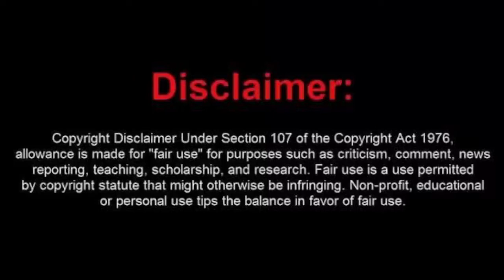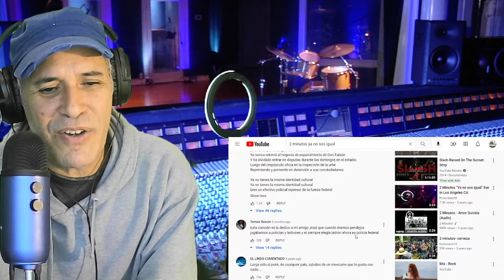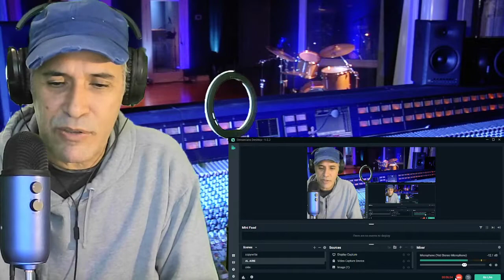2 minutos---Ya no sos igual---reaccion.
Es un momentazo para un poco de Punk con 2 minutos.